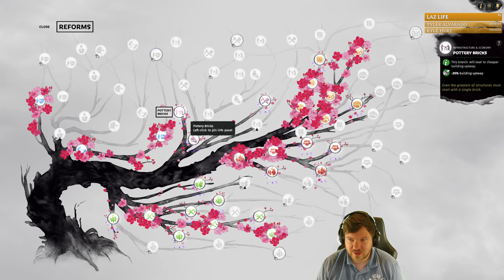PUTTING OUT FIRES - Liu Chong (Legendary Romance) - Three Kingdoms - Mandate of Heaven - Ep.05!